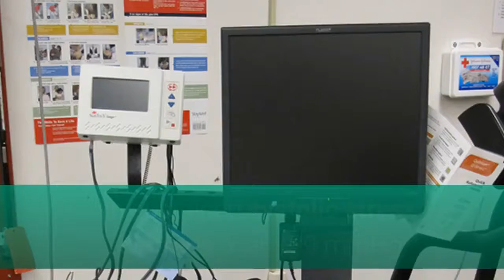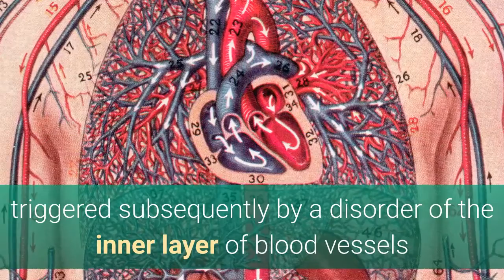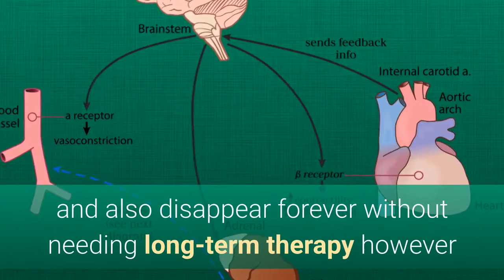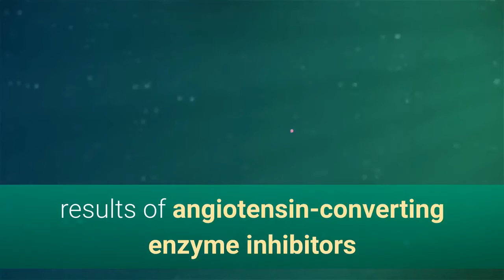Arterial hypertension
Hypertension is a persistent condition identified by a constant rise in high blood pressure numbers above the limits over which cardiovascular danger increases.

According to numerous international studies, cardiovascular morbidity and death are directly associated with the rise in sustained systolic stress degrees over 139 mmHg or sustained diastolic stress above 89 Hg, both for disease difficulties.

Coronary as for cerebral vascular mishaps, heart failure, outer vascular illness as well as kidney failure.

Regarding one-third of the adult population is created and also establishing countries struggles with hypertension; It is the primary reason for an appointment with medical care medical services.

On numbers of 115/75 of blood pressure for each increase of 20 mmHg of systolic stress or 10 mmHg of diastolic pressure, the danger of a cardiovascular occasion is increased.

Hypertension is an asymptomatic illness as well as easy to find; however, it includes serious as well as lethal problems if it is not treated in time.

Persistent hypertension is one of the most vital flexible threat aspects for developing cardiovascular diseases, along with cerebrovascular and kidney illness.

It is additionally recognized that males are much more inclined to establish hypertension than women, a scenario that transforms when the lady reaches menopause considering that before this she has safety hormonal agents that disappear in this duration and from that minute the frequency is adjusted. Therefore, women should be much more kept an eye on for this disease in the years after menopause.